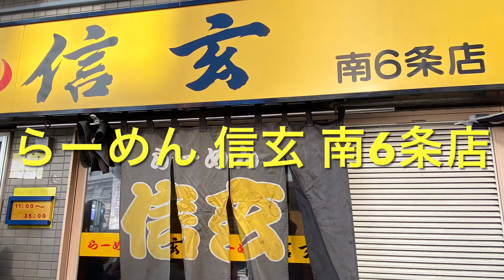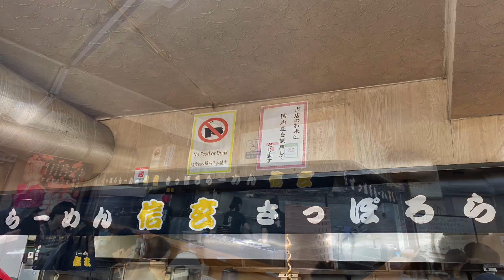【札幌グルメ】俺の昼飯 遠征編「らーめん信玄」あの味を再び❗️久〜しぶりに食べたかったんや😍5時間かけて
らーめん信玄 南6条店
北海道札幌市中央区南６条西８丁目８−２
営業時間
11：00〜25：00